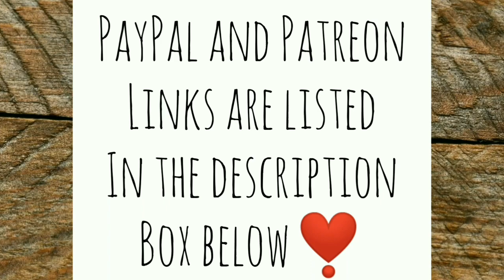Girl, Cut Those Weeds Down Already! - Ann's Tiny Life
I've got a lot more work to do before my fledgling homestead is where I want it to be. No bushog like everyone else has or gets. All I got is my own strength and a machete.